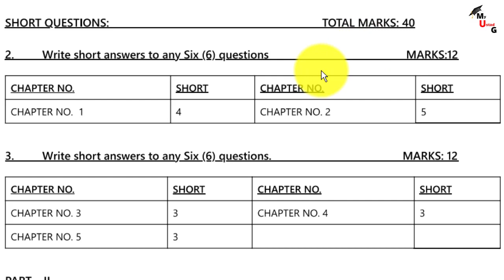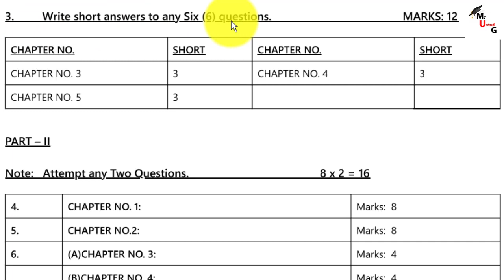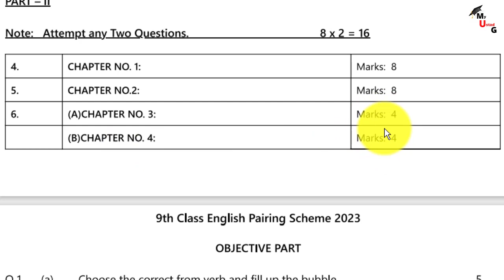Pak Study Scheme 9th Class 2023 | 9th Class Pak Study Pairing Scheme 2023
Dear Students
 in this class we discuss in Pak Study Scheme 9th Class 2023 | 9th Class Pak Study Pairing Scheme 2023 | 9th Pairing Scheme 2023

1. Pak Study Scheme 9th Class 2023 | 9th Class Pak Study Pairing Scheme 2023 | 9th Pairing Scheme 2023 for all Punjab Boards

*IMPORTANT*